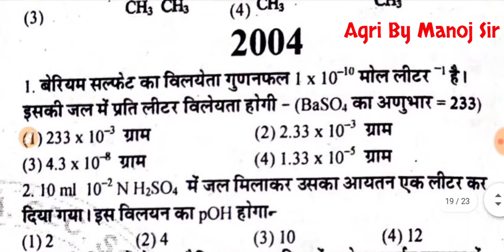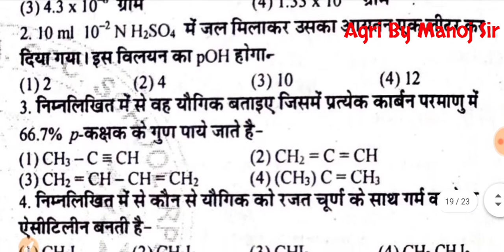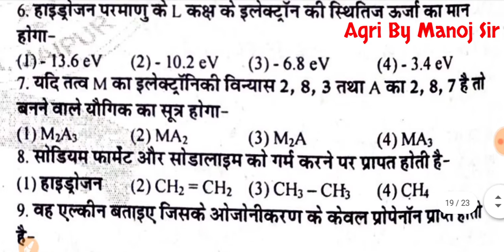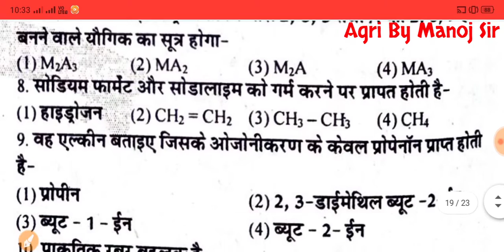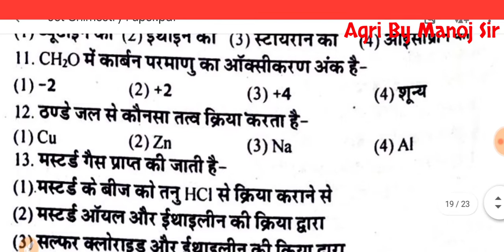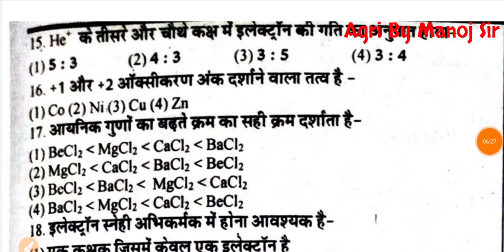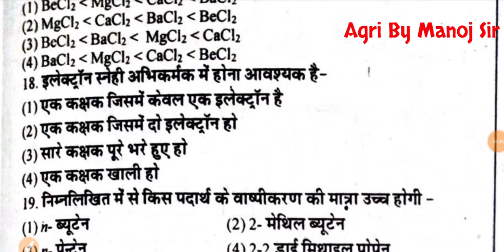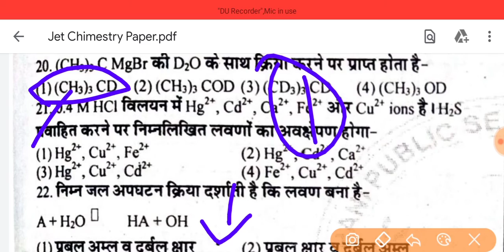JET 2004 CHIMESTRY PAPER // जेट 2004 रसायन विज्ञान पेपर // AGRI BY MANOJ SIR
कृपया आप जेट /ICAR /BHU के नोट्स की PDF चाहते हैं तो आप क्लिक करके आपको कम्पलिट बायलोजी ,कैमेस्ट्री , एग्रीकल्चर, फिजिक्स व मैथ्स की  हिन्दी व इग्लिस मिडियम के कम्पलिट नोट्सो की पीडीएफ मिलेंगे, अगर आपके दोस्त भी जेट /आईसीएआर /बीएचयू की तैयारी कर रहे हैं तो इस मेसेज की लिंक को उसके पास भेजकर उसे भी दिला सकते हो ,

Thanks